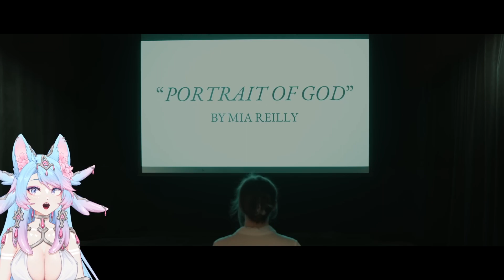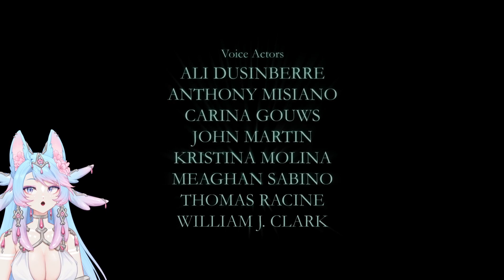Silver reacts to "Portrait of God (Short Horror Film)"